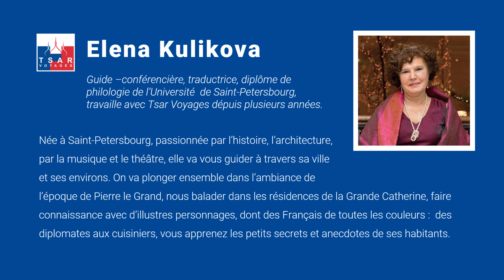Jean-Baptiste Vallin de la Mothe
Guide-conférencière, Elena Kulikova vous raconte l'histoire des Français à Saint-Pétersbourg. Dans cette cinquième vidéo, elle vous raconte plus en détails l'histoire de Jean-Baptiste Vallin de la Mothe.

Envie de découvrir Saint-Pétersbourg ? Réalisez votre voyage sur mesure ou bien rejoingnez un voyage en mini-groupe !

Restezchezvous, suivez-nous !